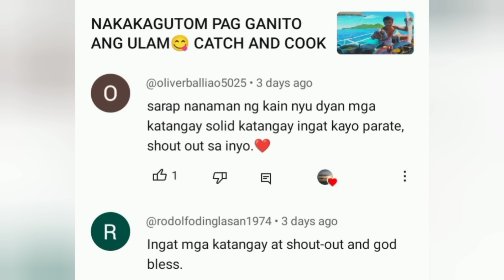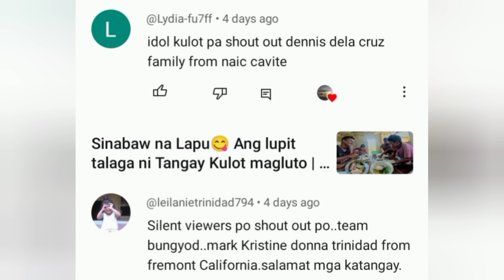Luto sa tabing dagat😋 INIHAW + SINABAW | Kinabahan kami sa pating😨